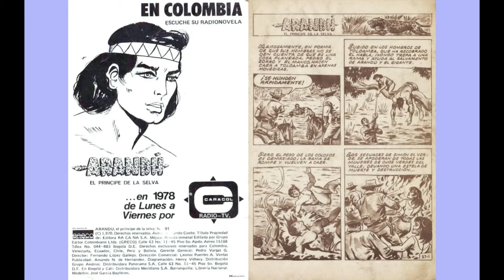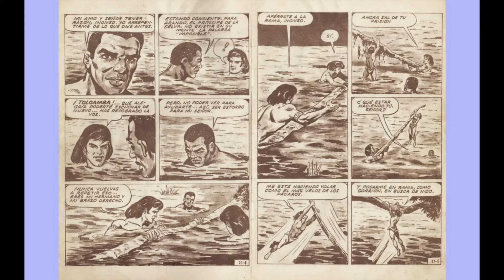ARANDU EL PRINCIPE DE LA SELVA 91